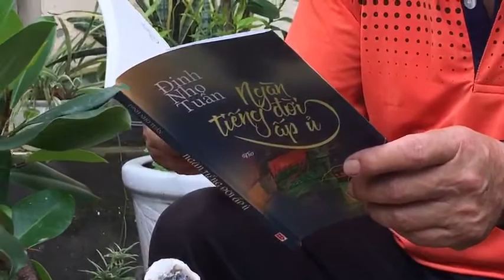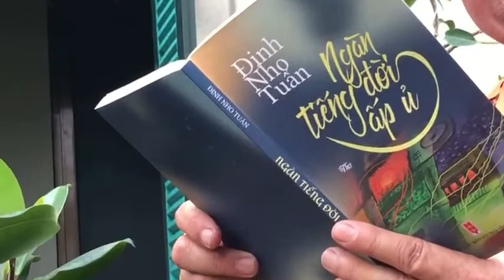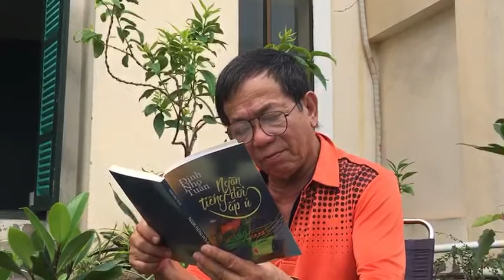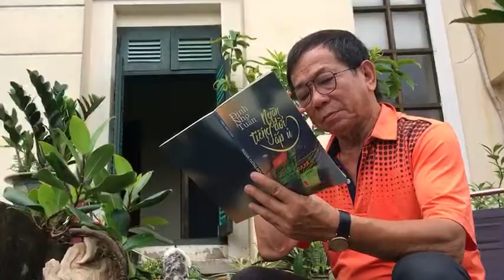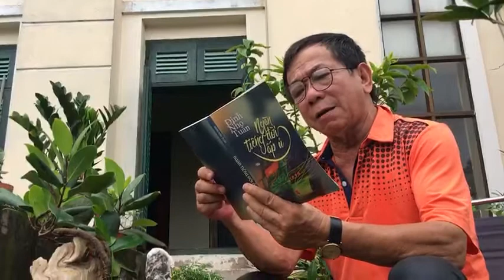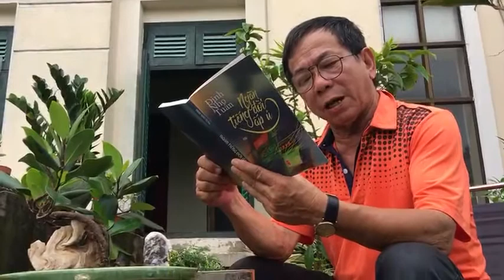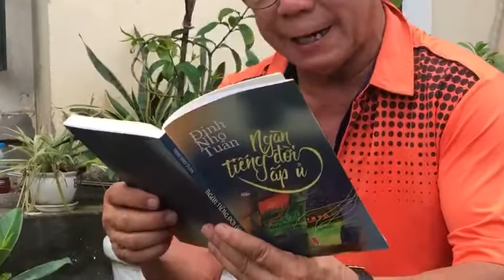Ngàn Tiếng Đời Ấp Ủ - Đinh Nho Tuấn | Tiếng Vọng, Đặng Gia Mẫn